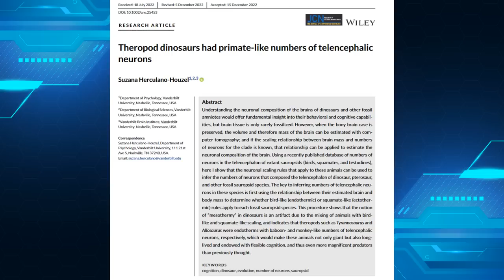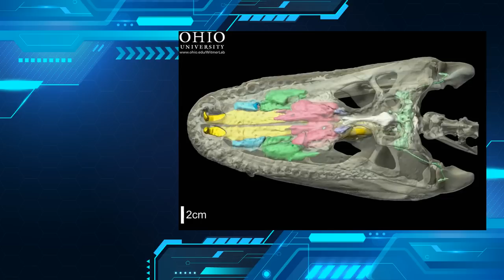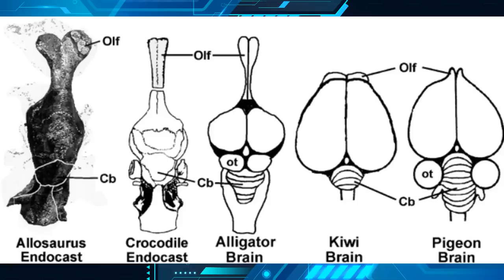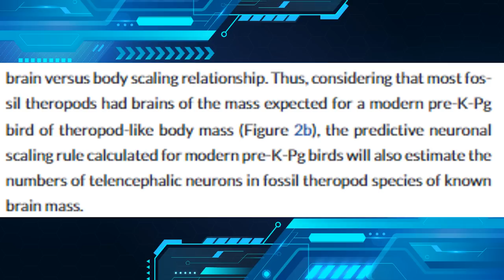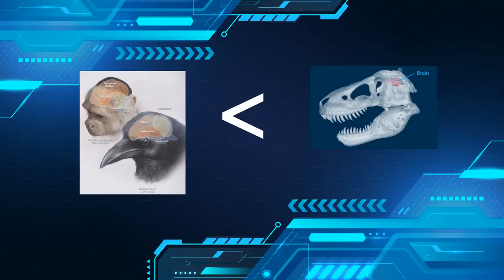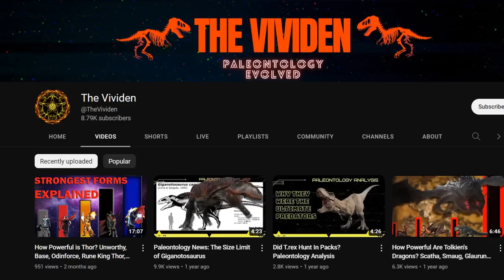Paleontology News: Theropods Were As Smart as Primates and Developed Culture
How smart were dinosaurs? Were dinosaurs as smart as primates? The debate over theropod intelligence is a continuing one, with factors like EQ and neuron density competing for respect in the scientific community. With isotropic fractionation, we learned that it's possible for dinosaurs as smart as primates to have existed. Megatheropods may have been among the most intelligent dinosaurs. How smart was T.rex? T.rex, if its neuron density was similar to those of its close avian relatives rather than nonavian reptiles, could be smarter than a baboon.
Dinosaur intelligence is a constantly shifting science, but a technique known as isotropic fractionation may hold the key to unlocking the secrets of ancient dinosaur brains. Suzana Herculano-Houzel investigated dinosaur neuron density and discovered that some theropods may have been as intelligent as primates and modern corvids, suggesting complex problem-solving, tool use, and culture building even in the world's largest terrestrial predators.